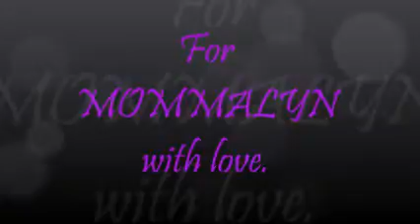{Crybaby} I'm Still Here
Happy Birthday, Deanna.